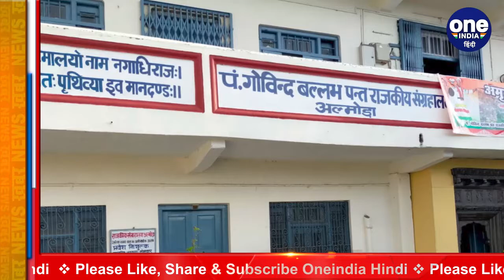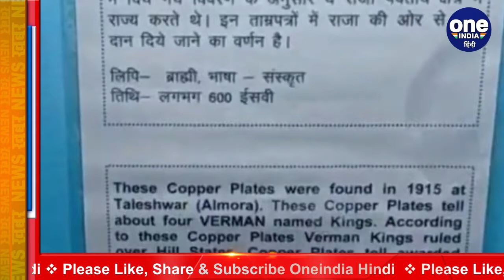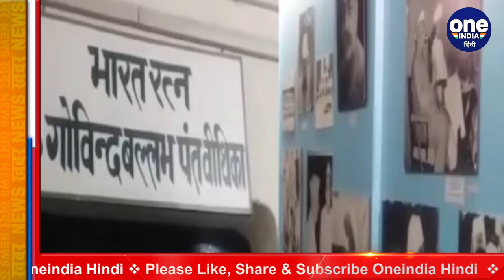Almora: Pandit Govind Ballabh Pant Museum, देखने के लिए दूर-दूर से आते हैं लोग | वनइंडिया हिंदी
Almora is a very popular hill station of Kumaon region. Although there are many tourist places here, but today we are going to tell you about the Pandit Govind Ballabh Pant State Museum. The Pandit Govind Ballabh Pant State Museum in Almora was established in 1979.

Almora कुमाऊं क्षेत्र (Kumaon region) का बेहद चर्चित हिल स्टेशन (hill station) है। यहां वैसे तो कई ट्यूरिस्ट प्लेस (Tourist Place) है लेकिन आज हम आपको Pandit Govind Ballabh Pant State Museum के बारे में बताने जा रहे हैं। अल्मोड़ा में पंडित गोविंद बल्लभ पंत राजकीय संग्रहालय की स्थापना 1979 में हुई थी.